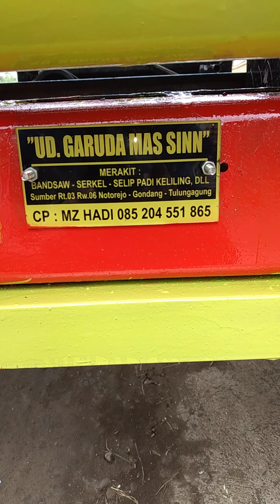UD GARUDA MAS SINN ciap kirem mesin gergaji pembelah kayu ke nganjuk .minat 085204551865